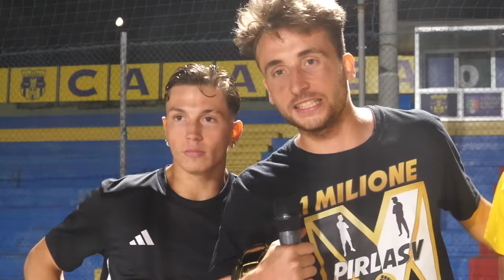SERGIO CRUZ VS ANDREA FRATINO - La Finale completa 🏆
Una settimana fa è uscito l’episodio finale su PirlasV del pallone d’oro di TikTok Italia 2.0
Ovviamente per rendere il video più dinamico alcun e azione sono state tagliate e quindi nel video di oggi vedrete la partita completa. Buona visione 🔥